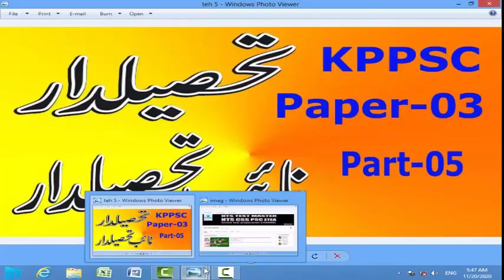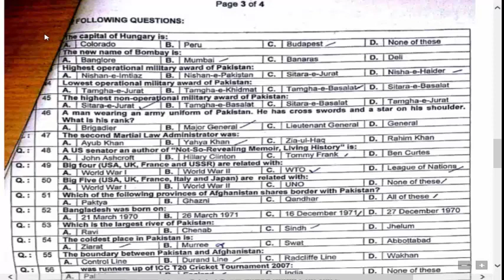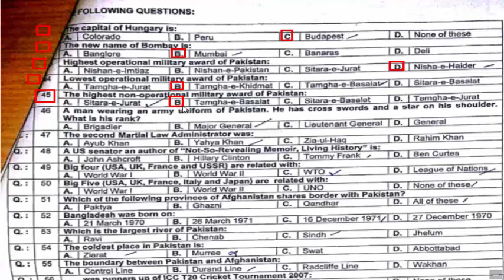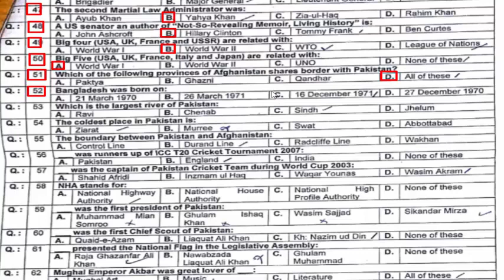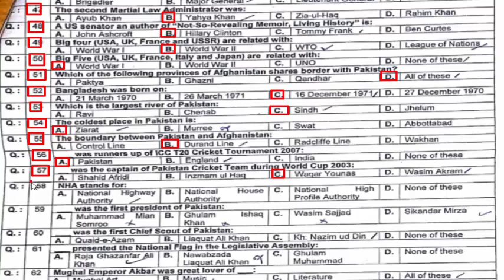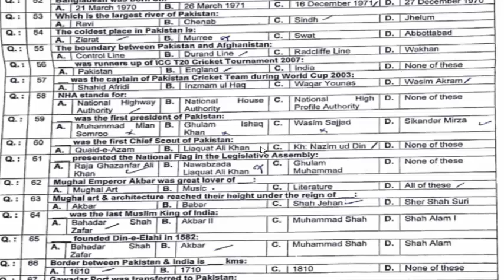Tehsildar / Naib Tehsildar (KPPSC) Past papers-Zone-3 : Tehsildar/Naib Tehsildar : Part -05